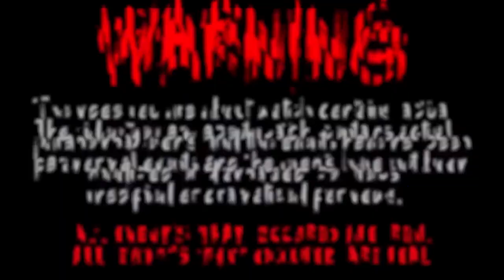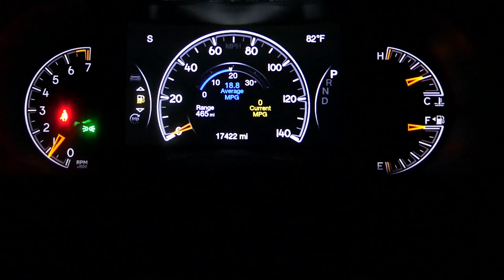Ghost Hill of Oklahoma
I make a trip to the infamous ghost/magnetic hill to see if there is any truth to it's supposed hauntings.

Paranormal Investigator

FOLLOW ME for more content and behind the scene stuff! I take professional shots of cemeteries and abandoned places